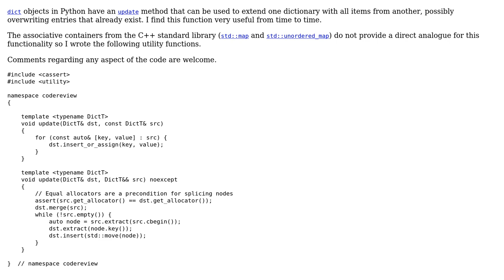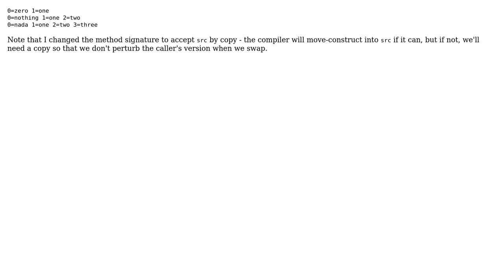Equivalent of Python's dict.update for STL maps in C++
With thanks & praise to God, and with thanks to the many people who have made this project possible! | Content (except music & images) licensed under CC BY-SA | Music | Images & others | With thanks to user Toby Speight user 5gon12eder and the Stack Exchange Network Trademarks are property of their respective owners. You are responsible for your own actions.